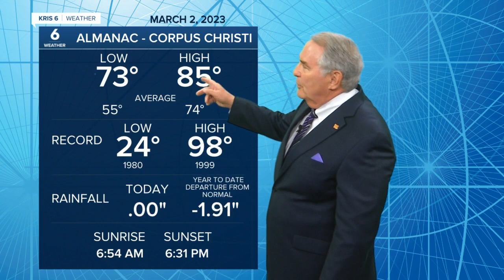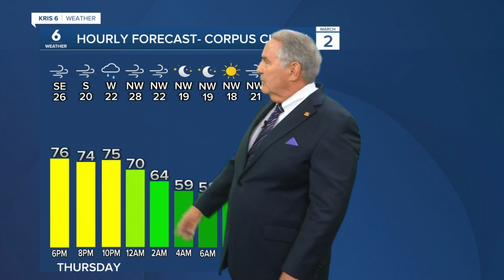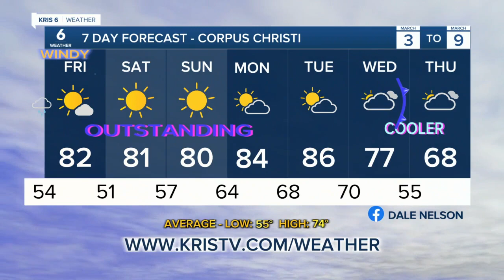Dale Nelson 5 pm weather 0302